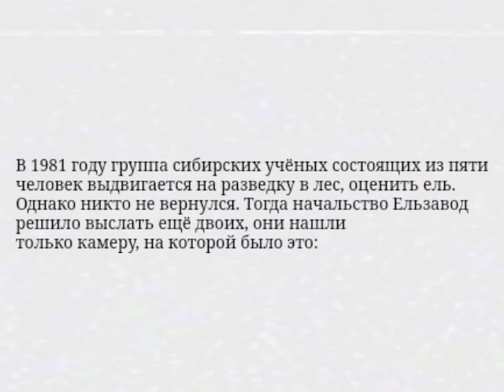ельзавод - медведь 2026